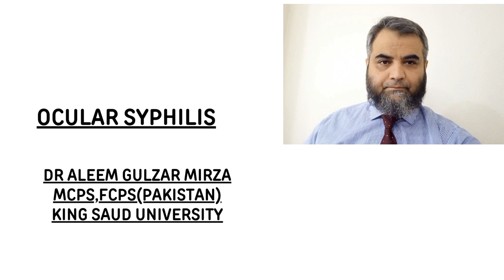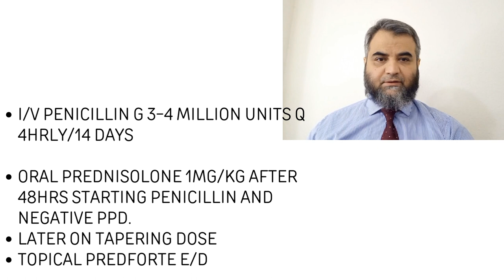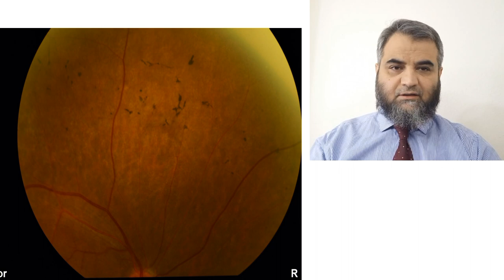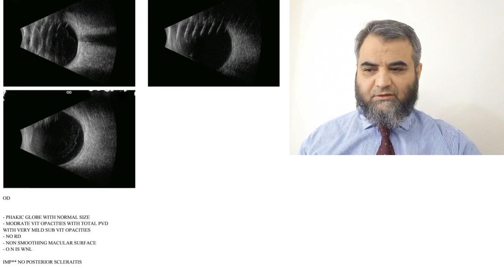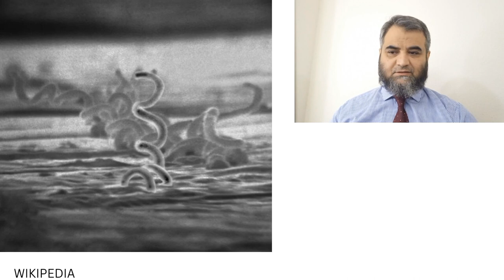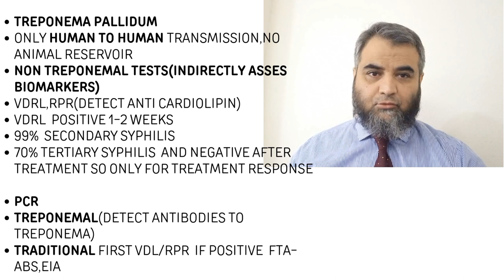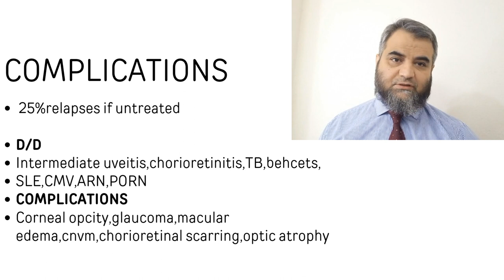SYPHILIS INFECTION IN EYES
OCULAR SYPHILIS AND IT'S MANAGEMENT